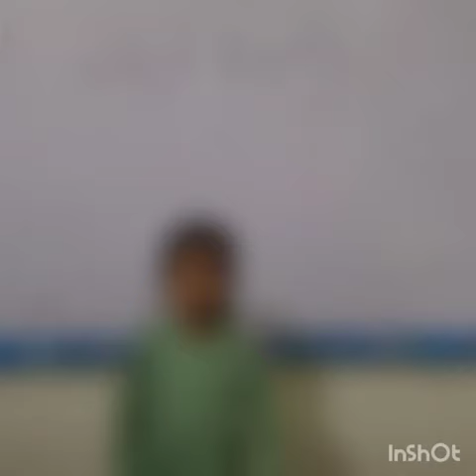A key feature of Momentous Schools Holisytic Tarbiya Programe. Admissions Open 2023-24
A key feature of Momentous Schools
Holisytic Tarbiya Programe.